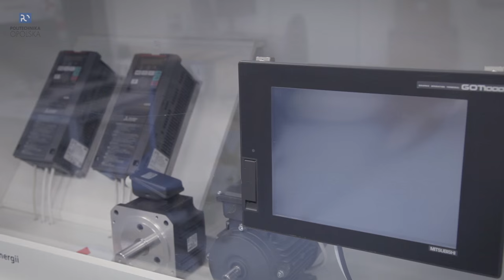Nowa siedziba WEAiI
Od jedenastu miesięcy cała uczelnia (ale też przyglądający się inwestycji i czekający na jej owoce region) śledzi postępy wielkiego remontu budynków 1 i 3 w II kampusie. Remont został zakończony. Zaczęło się konkurowanie z najlepszymi uczelniami w Polsce.